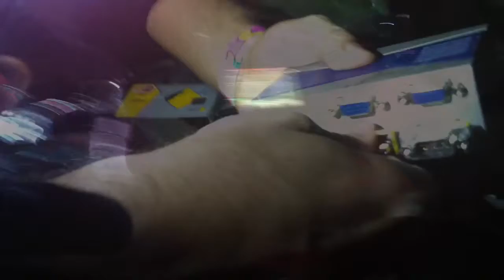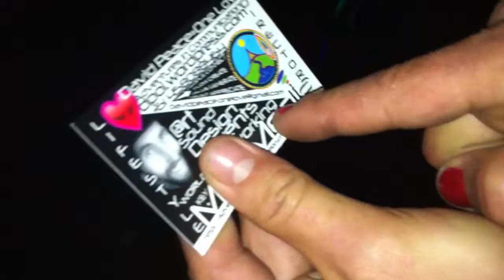Harmonize Festival 2012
Journey with Peace=One and MaRz through Harmonize Festival 2012 for a colour filled vibrant spectacular of sound moments with a lot of lovely people who gathered at Landcruiser Mountain Park, South East Queensland from 1st-3rd June 2012.

Big THANKYOU to Ben for creating this festival...

For the gorgeous opening ceremony guidance of Azriel Rainbow

Led by dancing from Gabriella Ferro and sexy ladies

We had some LubDub...

Oliver (camerawork)

Kizz Mahmoud

Director's Note:
This was all filmed on 1 iPhone4, edited and compressed through iMovie for iPhone4.